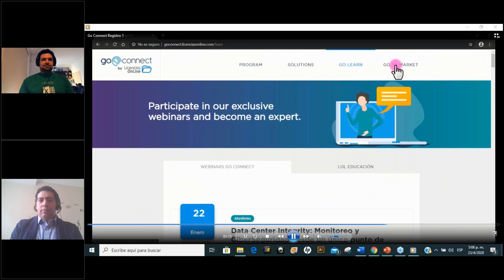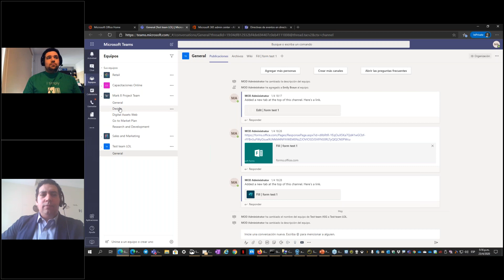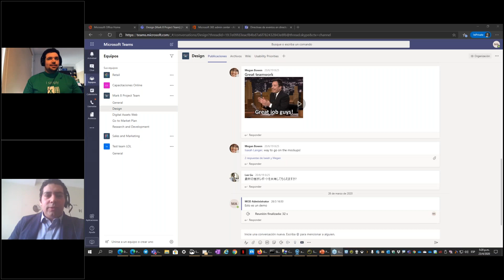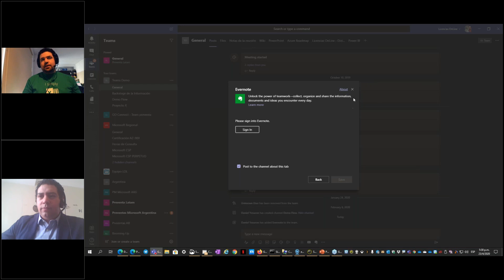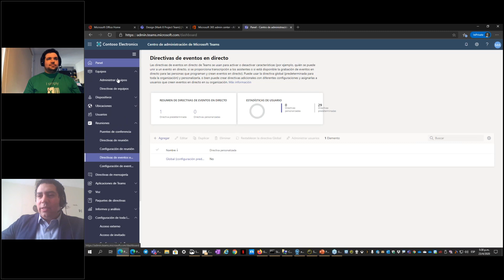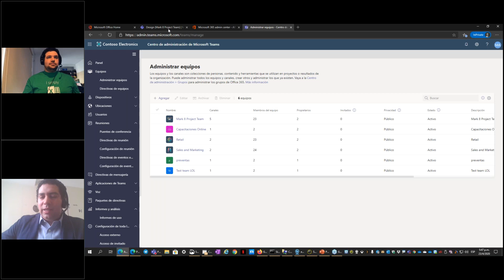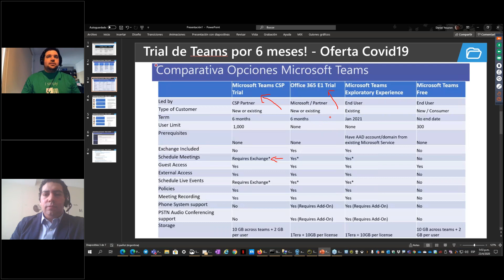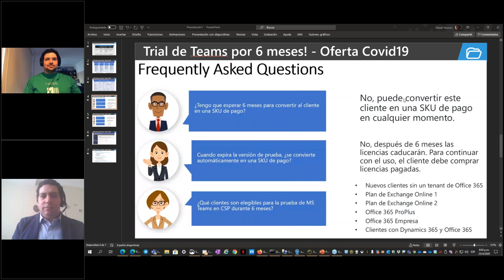Go Connect Vivo con Expertos - Sesión 1: Teletrabajo en Teams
Te acercamos el video de la primera sesión del "Vivo con Expertos de Go Connect".
Conoce todos los tips y trucos de la herramienta "Teams" de Microsoft y como poder optimizarlo justo a otras plataformas y en ambientes seguros.